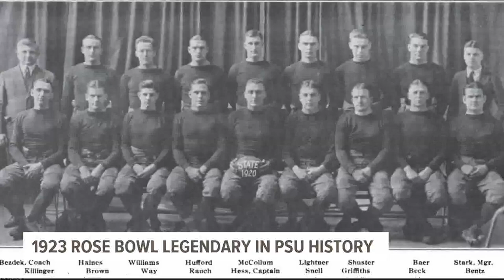Penn State's win comes 100 years after their first Rose Bowl appearance